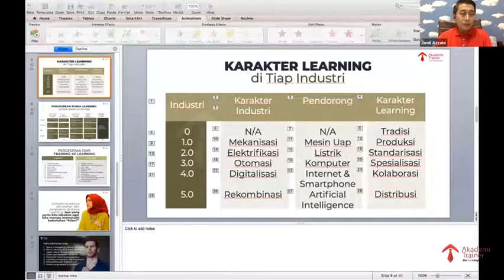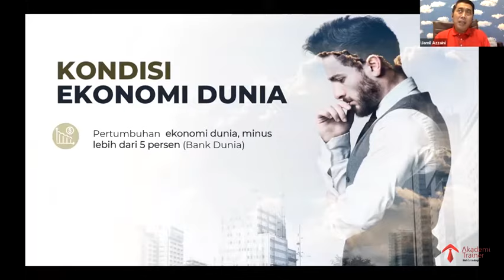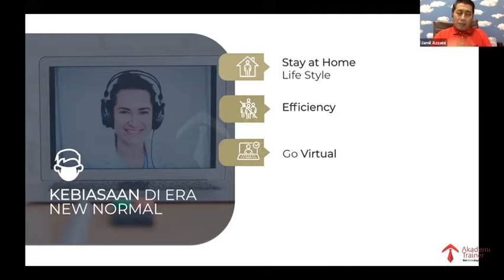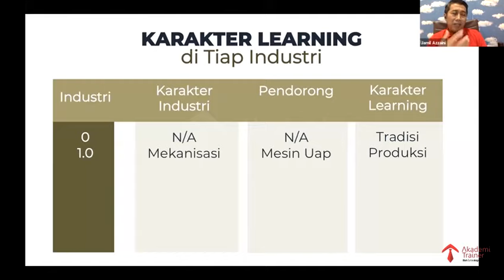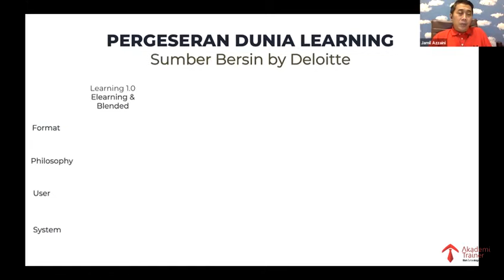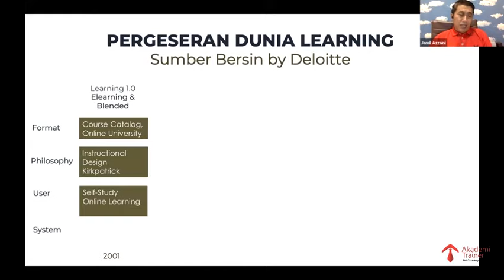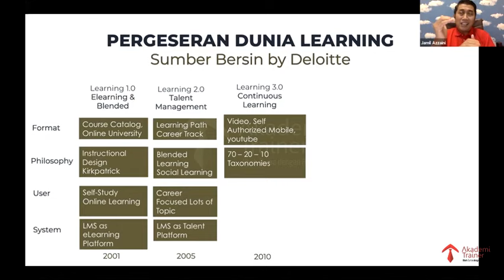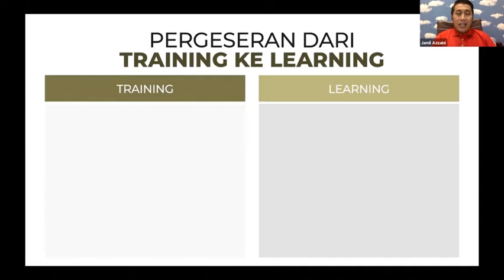Bagaimana Hadapi Perubahan Dunia Sejak Pandemi Dalam Industri Training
DUNIA TRAINING BERUBAH, TRAINER BERUBAH ATAU PUNAH?

Perubahan menjadi sesuatu hal yang membuat hati jadi gelisah bahkan jadi hal yang mengerikan. Apalagi jika kita sudah merasa nyaman dengan situasi sebelumnya.

Tapi saat ini tidak ada pilihan lain selain berubah atau malah kita yang akan punah. Begitupun dunia training saat ini terjadi perubahan besar.

Lalu bagaimana kita sebagai trainer mampu membaca arah perubahan dunia training?